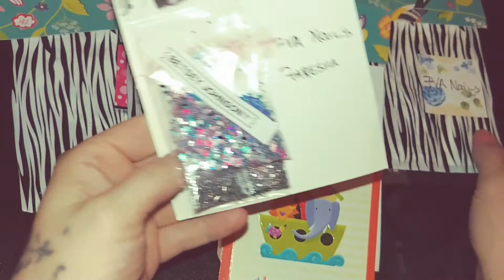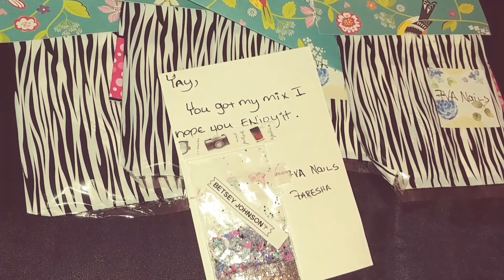Betsey Johnson GSR #1